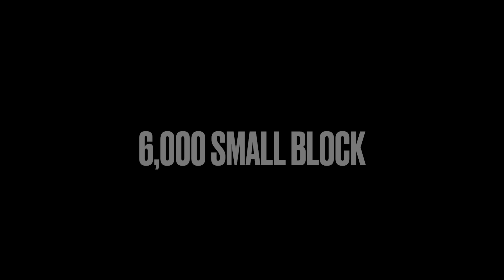Platteville Wisconsin Dairy Days September 8th Tri-County pullers Mini Rods and Fantasy Truck pull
Just a little bit of everything from limited mini mods to 8,000 2.6 Diesel trucks was putting on a show in Friday night in Platteville Wisconsin.